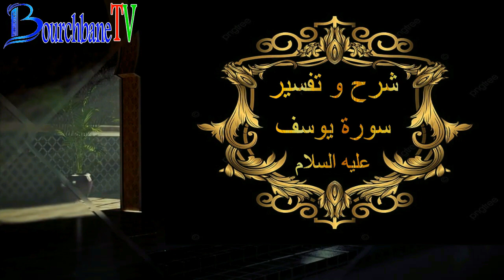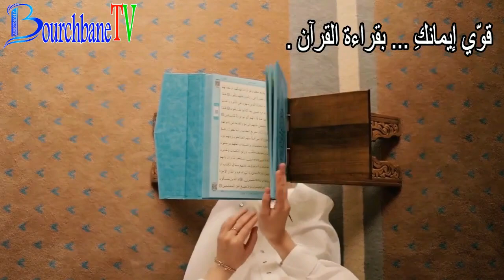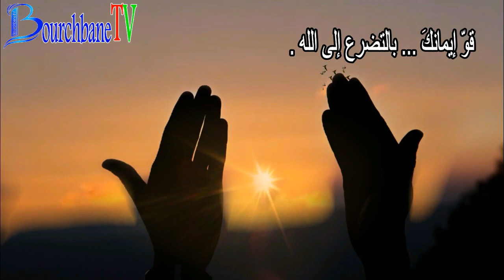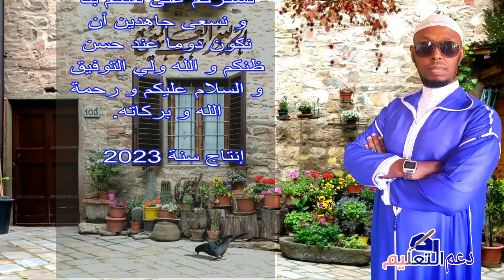شرح و تفسير الجزء 4 من سورة يوسف عليه السلام